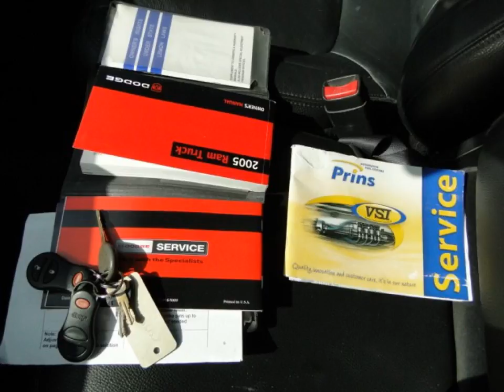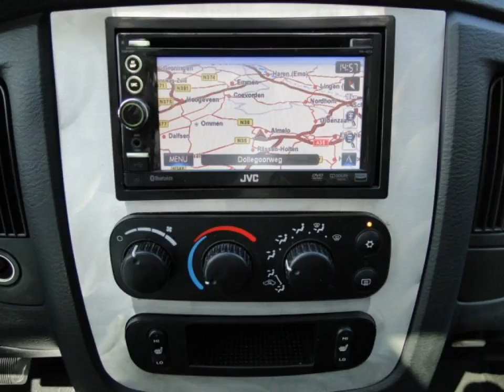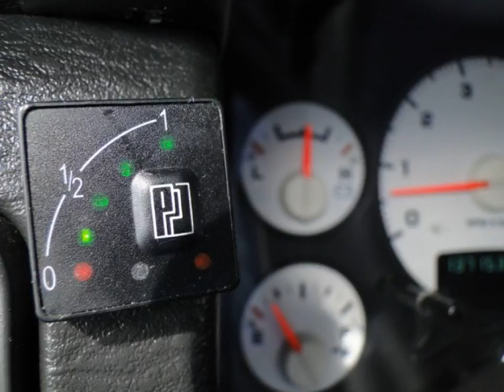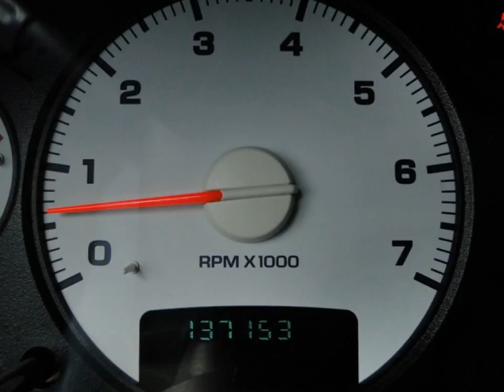DODGE RAM PICKUP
Merk en model: DODGE RAM PICKUP
Uitvoering: RAM 1500 5.7 V8 HEMI LARAMIE 4X4 Quad Cab DC 346 pk
Transmissie: Automaat
Brandstof: LPG G3
KM stand: 137153
Bouwjaar: 2005
Gewicht: 2684

Bedrijf: Sami Autos
Plaats: Almelo